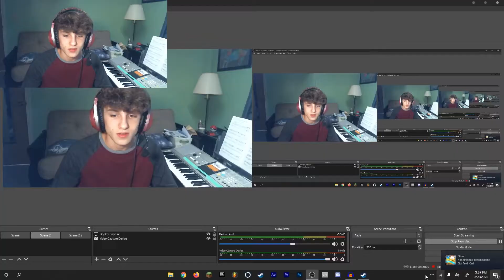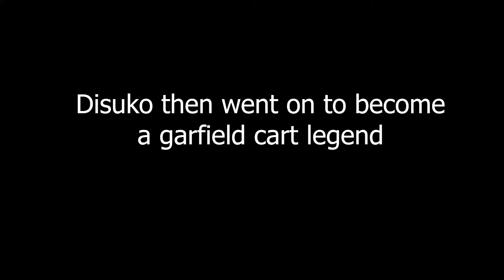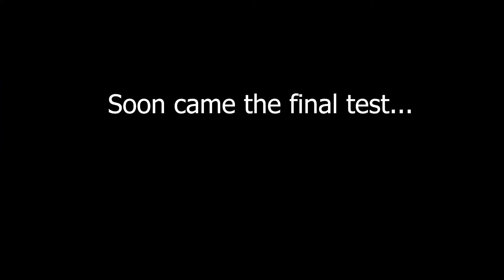Becoming a God at Garfield Kart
shoutout to yeeman for gifting it to me
im now a pro